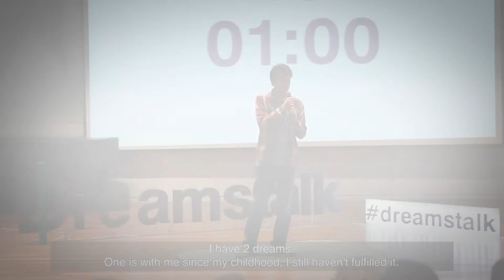Sinan Cem Dağtekin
''Benim hayalim Hezarfen gibi uçmak.''

''My dream is to fly like Hezarfen.''